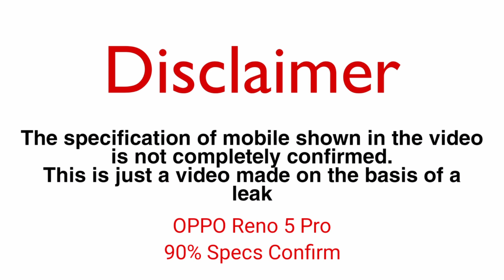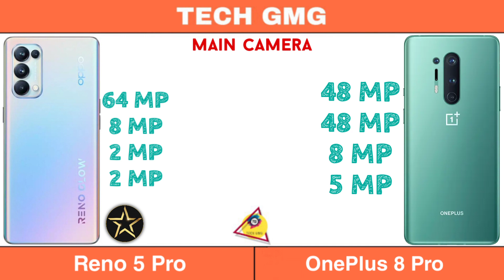Oppo Reno 5 Pro vs Oneplus 8 Pro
Reno 5 Pro vs Oneplus 8 Pro

technical guruji,
oppo reno 5 pro trailer,
Tech GMG